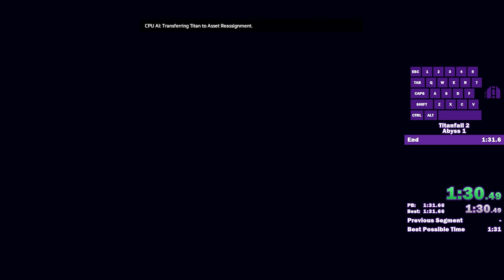abyss 1 1:30